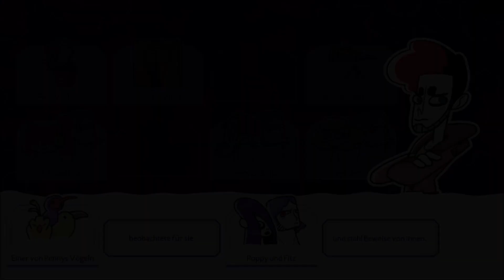Let's Play "Tangle Tower" Folge 006 - Eifersucht, Misstrauen und Freyas Umtriebe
Wir spielen "Tangle Tower", ein Spiel von SFB Games aus dem Jahr 2019.
Als das Detective-Duo Grimoire und Sally ermitteln wir im mysterösen Mordfall von Freya Fellow. Der Hauptverdächtige? Ein Gemälde!
Schaffen wir es die Geheimnisse des Tangle Towers aufzudecken?